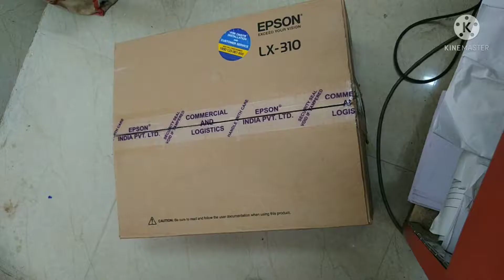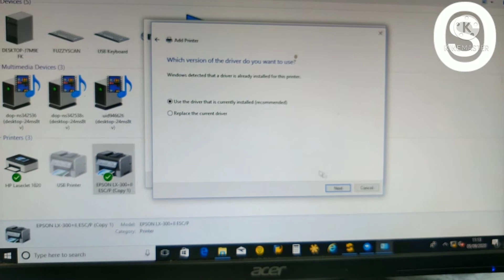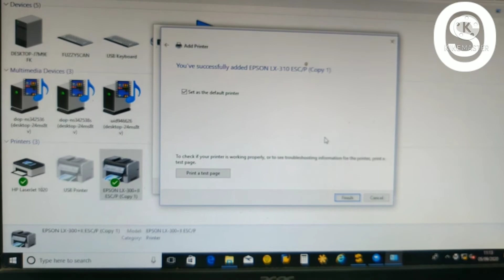Unboxing & Installation of Epson LX - 310 Dot Matrix Printer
Hiii friends here I'm with another unboxing video of a Dot Matrix Printer with it's installation process.